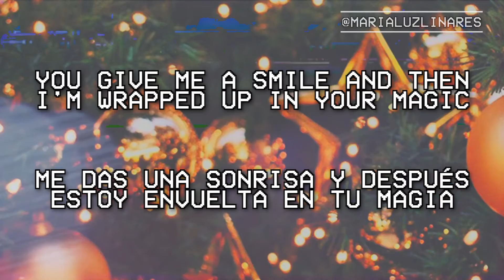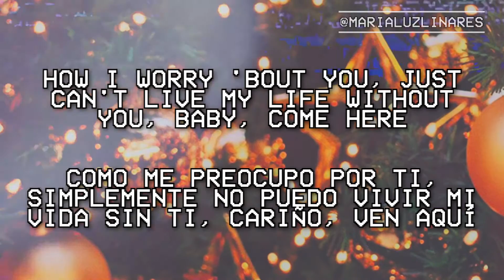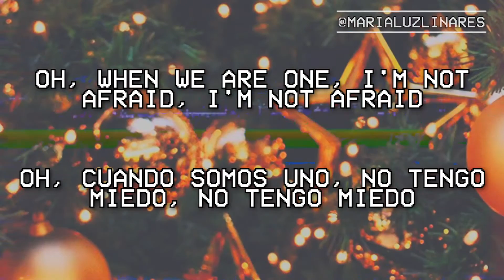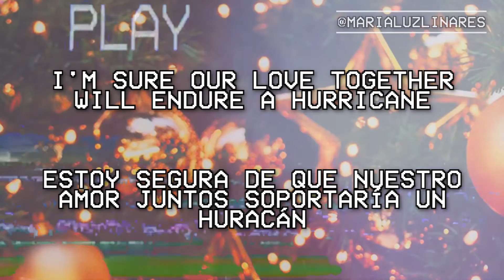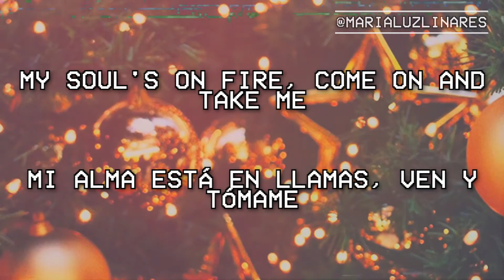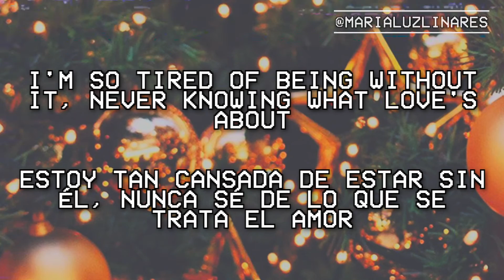🚒 moody's mood for love - alessia cara (lyrics/español) 🚒